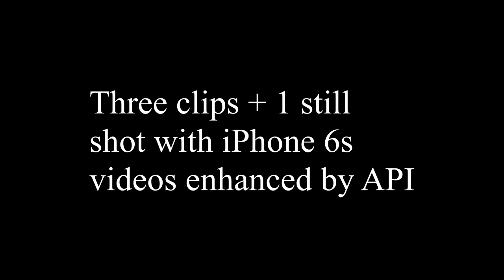HCMC Video 2 enhanced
Witness submitted video from Ho Chi Minh City, Vietnam, shot on 8 May 2020. Video and still shot with an iPhone 6s at 19:33 local time. Video enhanced by API to make red object more apparent and to add some annotation.

Questions?